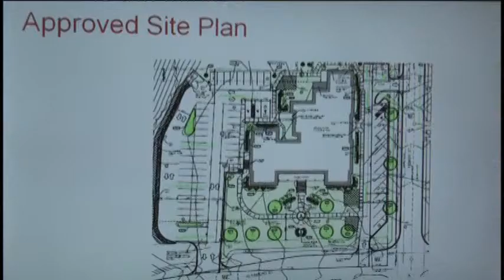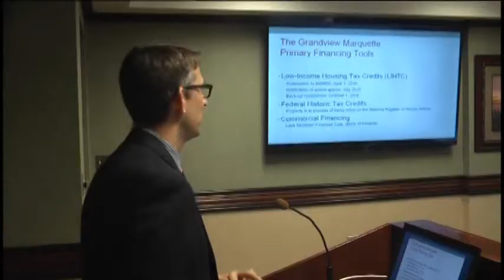Breathing new life into the old orphanage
The Holy Family Orphanage has been abandoned for many years, and though it definitely looks like its seen better days, the structure is still very sound.